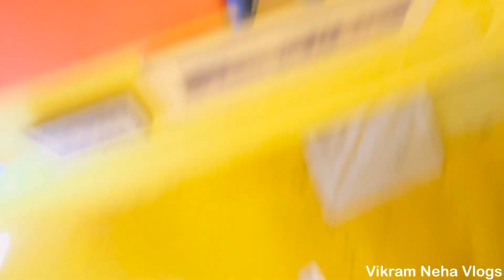Chhoti Ladaai | Vikram Neha Vlogs | family funny vlogs | funny vlogger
chhoti ladaai

hi friends

here is new funny vlog for your entertainment, enjoy, laugh and smile